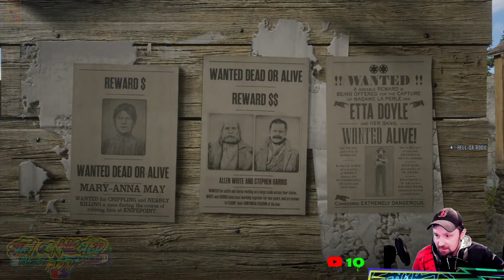Let's Grind Some GOLD, $$, & XP in Red Dead Online | Come Join The Session | TMAD TV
Come Join Up In The Session & Lets Get That $$$, XP, & GOLD!

If your New To Red Dead Online, Then Take Advantage of Double Money & XP On The Prestigious Legendary Bounties,
And 50% RDO$ On The Original Legendary Bounties This Weekend.
Don't Have The Bounty Hunter Role? Play On Playstation? No Worries, Come Join The Session With TMAD And Reap In The Benefits These Bounties Have To Offer!
(PSN: TMADTV / TMAD_YT)

Also An Announcement Of Two 25 Gold Bar Giveaways To Come To A Future Stream Once The Channel Has Reached 750 Subscribers.  Come Find Out The Details In Tonight's Live Stream!

Its Your Friendly Gamer Neighbor T.M.A.D

Its Your Friendly Glitcher Gamer Neighbor T.M.A.D

WORKING RDO GLITCH TUTORIALS

Red Dead Online, World War Z, GTAV, & More To Come

Want To Help Improve The Stream? Donations Go Forth Improving The Stream, Provide More Giveaways, Equipment, Content, etc. Donations Are Never Expected, But Appreciated!  link here   own3d.pro/tmadtv